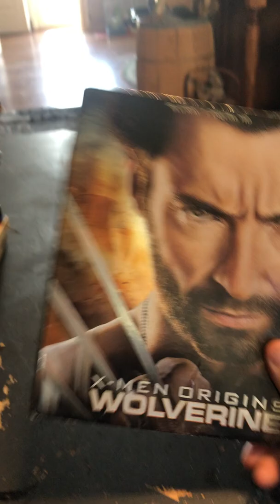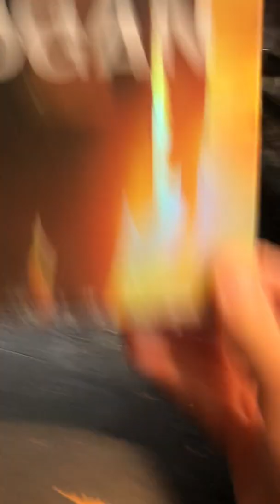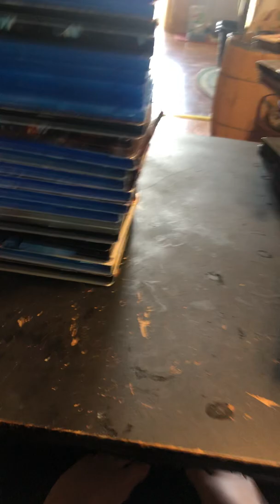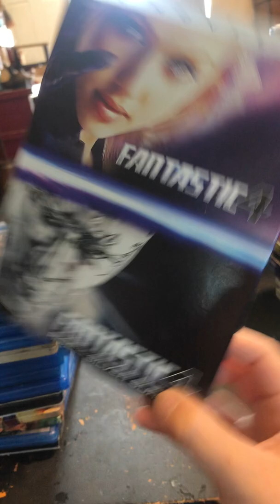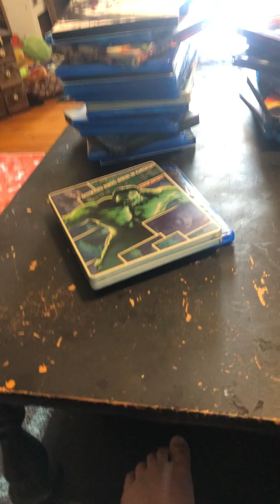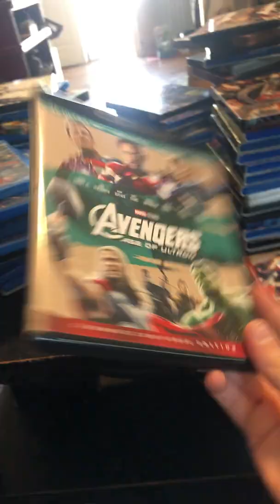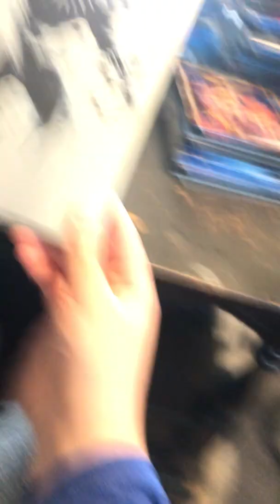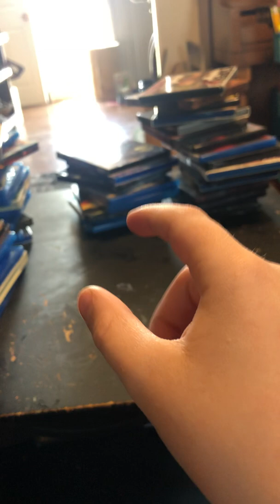My Marvel Blu-ray 4K Collection 4/1/19 Digital code giveaway